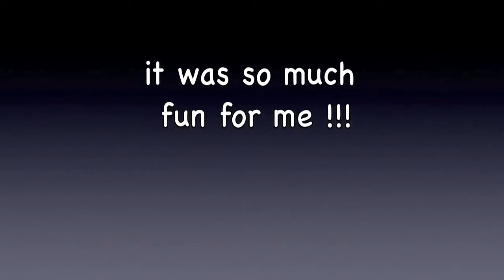Its Me Dancing Christian Titz Routine Rihanna ft Jay Z Run this Town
Workshop Day 1 Ellen Kim, Christian Titz and me Jkay